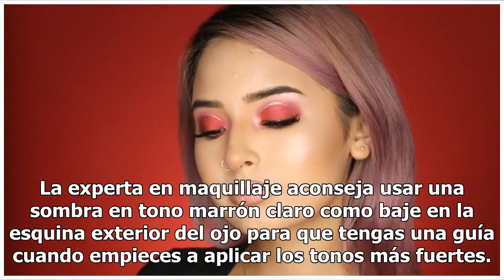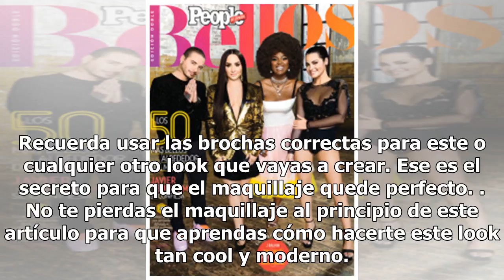Finalmente un tutorial que te enseña cómo usar sombras en tonos rojos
Por doquier encontramos fabulosas colecciones de temporada con productos perfectos para convertirnos en toda una diosa del sol. Labiales en tonos fucsia o naranja, iluminadores y bronceadores con mucho brillo, ...